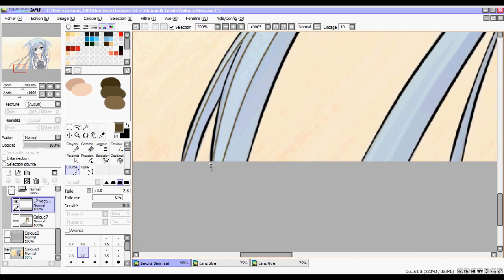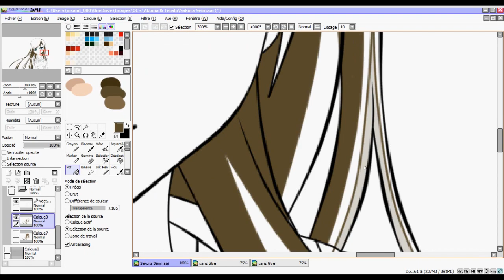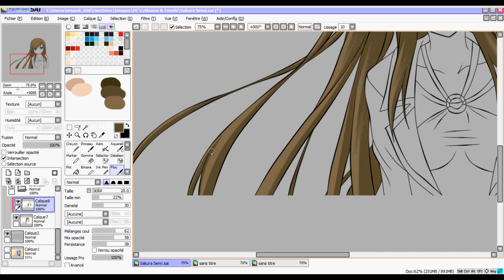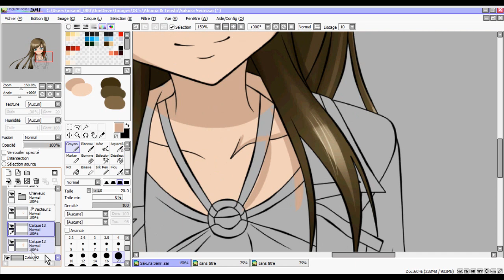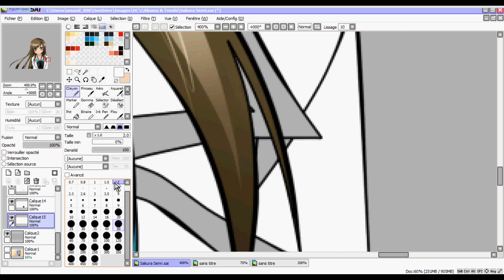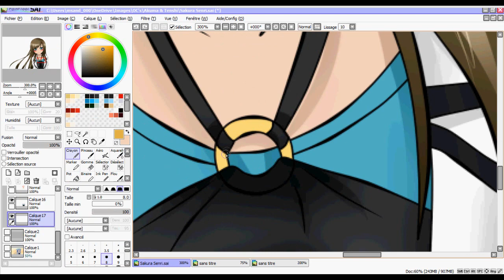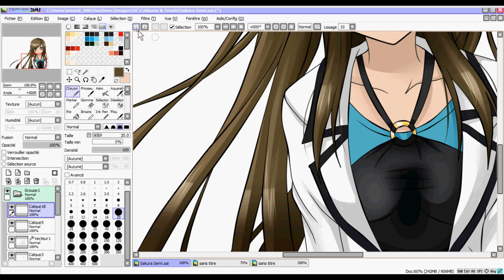【SC】Saku's Day - Sakura Senri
FR:
Voici mon cadeau pour ma Sakujimin qui est très en retard !
Désoler de t'avoir fait attendre !

ENG:
Here's my gift for my Sakujimin which is very late !
Grieve for making you wait !

Logiciel: Paint tool sai - Hypercam - Sony vegas pro 12

@ Akuma no Hoshi